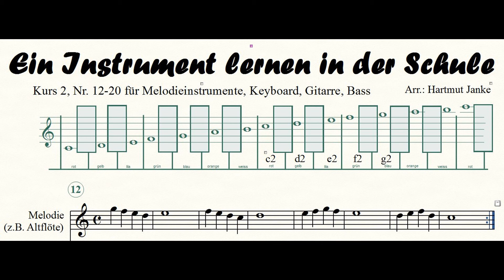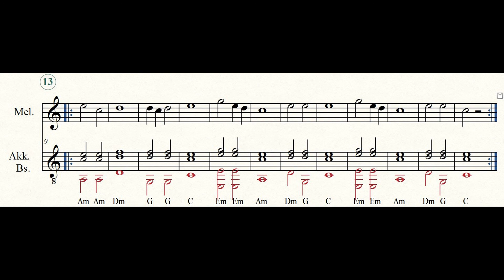Instrumentalkurs 2, 12-13B; c2-g2, z.B. Flöte, Keyboard, Gitarre. HD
Kurs 2, Nr. 12-13 B (Tempo 110, 441 Hz)
INSTRUMENTALKURS FÜR GRUPPENUNTERRICHT UND SELBSTSTUDIUM. Geeignet u.a. für Klassenmusizieren mit Altblockflöte, Gitarre, Keyboard. Adaption der Bläserklassen-Methodik für verschiedene Instrumente, bevorzugt in C.
Brauchbare Altblockflöten aus Kunststoff sind ab 12 € erhältlich und ergeben einen recht angenehmen Klang in einer Schulklasse; Sopranblockflöten sind m.E. für den Großgruppenunterricht nicht geeignet.
B-, Es-, F- und Bass-Stimmen mit ähnlichen Übungen sind im Handel erhältlich ("De Haske / Hören-Spielen-Lesen" oder "Yamaha Bläserklasse").
Die Methodik hat sich seit Jahrzehnten im Musikunterricht am Allgemeinbildenden Gymnasium bewährt und ich stelle sie gerne meinen Kolleginnen und Kollegen zur Verfügung. (Hartmut Janke, 2019)